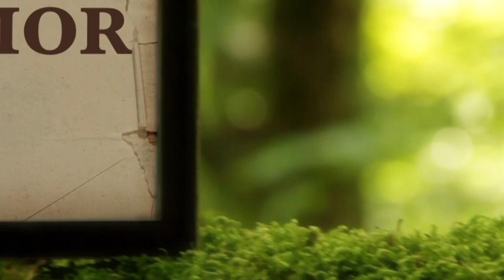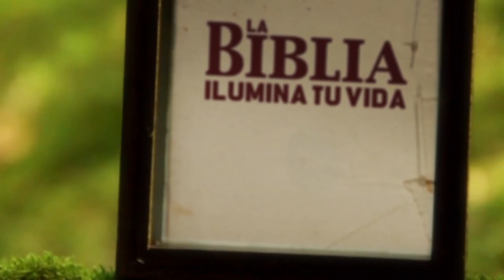La Biblia Ilumina Tu Vida- Martes 03 de Enero del 2023